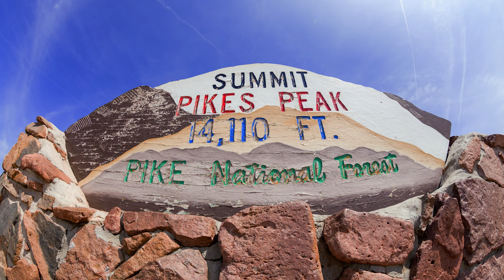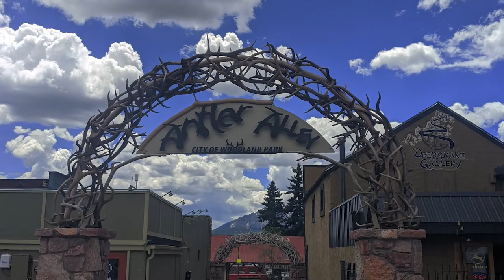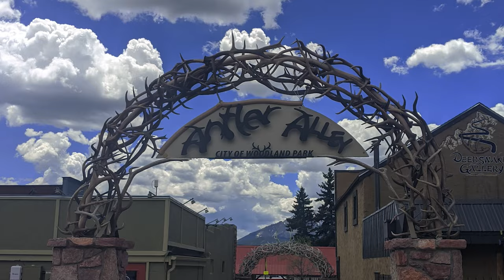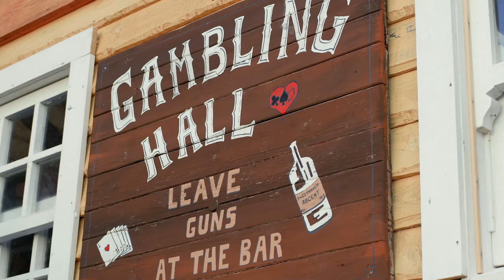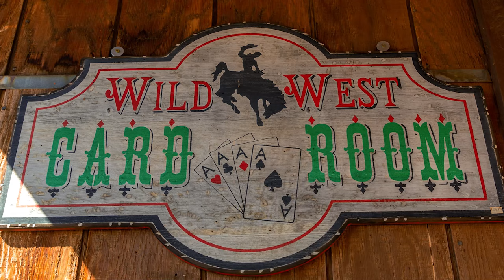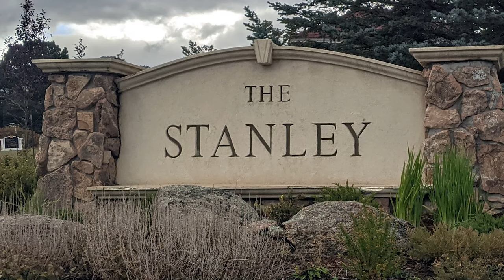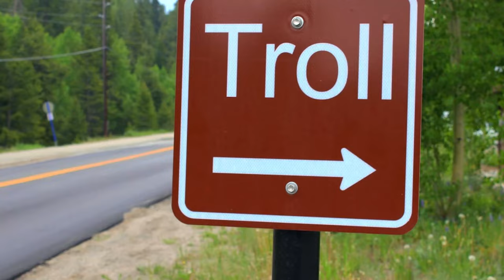DAY TRIPS FROM COLORADO SPRINGS: 11 Best Destinations Within 3 Hours | One Day Travel Guide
Thanks to its central location, there are a plethora of day trips from Colorado Springs that make for unique destinations and adventures. In fact, there are so many great mountain towns and fun day trips from Colorado Springs it can be hard to choose. This is why I’ve narrowed it down to the absolute best day trips from Colorado Springs that are within a short 3 hour-drive.

All of the destinations mentioned are perfect for families with kids, or couples looking for a fun getaway. You can make a plan to visit multiple destinations or national parks all in one day, or make an entire fun weekend excursion out of it. Here are the best day trips from Colorado Springs as recommended by a Colorado local who actually lives in the city.

Contents of this Video:

0:00 Intro to Colorado Springs Day Trips
0:39 Pikes Peak & Pikes Peak Highway
1:55 Manitou Springs
3:33 Woodland Park
4:40 Cañon City
5:38 Cripple Creek
6:41 Red Rocks Amphitheater
8:06 Great Sand Dunes National Park
9:27 Estes Park
10:19 Rocky Mountain National Park
11:25 Frisco
12:24 Breckenridge
13:42 Outro & Subscribe